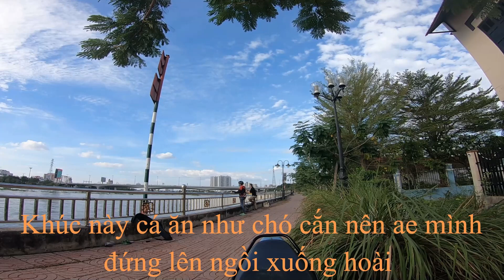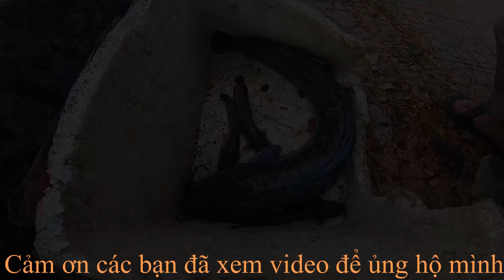Câu cá siêu to khổng lồ sông Sài Gòn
Trải nghiệm những hoạt động ngoài trời hoạt động cộng đồng tập thể.

Cảm ơn các bạn đã đón xem vlog của mình, hãy cho mình những lượt đăng ký của các bạn nhé đừng ngại chia sẻ cho nhiều người biết đến nhé!!!